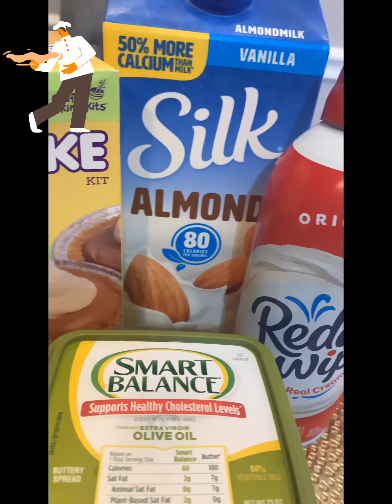How to make No Bake Chocolate Cheesecake with Honey Bells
Super easy, fun & creative idea for the whole family. Anyone can make these delicious No Bake Chocolate Cheesecake Pies.

*HAPPY BIRTHDAY TO YOU!!!  Purchase our eBook Isabella and the Birthday Gift Book on Amazon

Isabella is a little girl, and today is a very special day. Sara her bestfriend is having a birthday party and Isabella can’t wait to go. It’s going to be the best day ever!

She fixes her hair and puts on a beautiful dress, but where is the special present she bought for Sara?
She had put it in a very special place, but it’s not there! Determined to find it, she looks everywhere but it’s nowhere to be found.

Will Isabella be able to find the special present she bought for Sara in time? Where could it be?

*We also have a website with free online colorful pictured of children's stories for all ages. Click the direct link below for direct access.